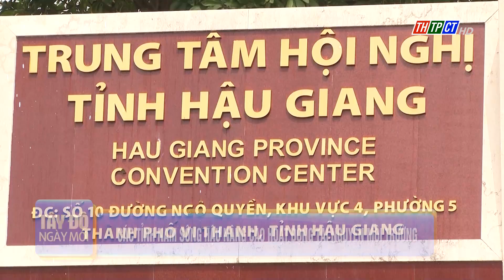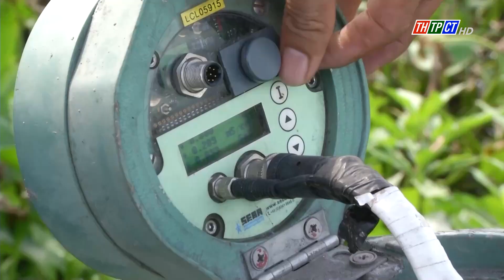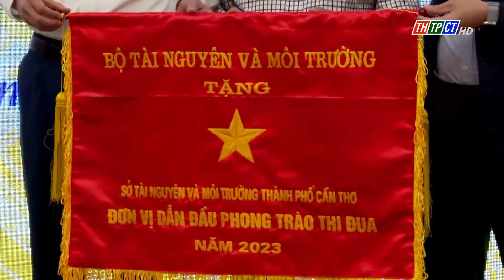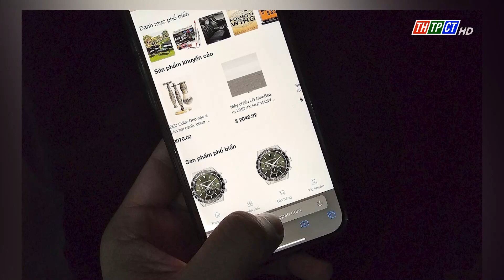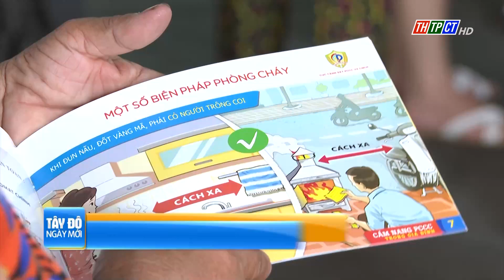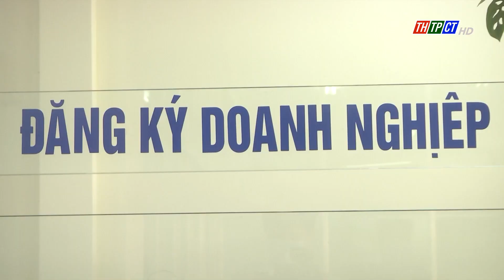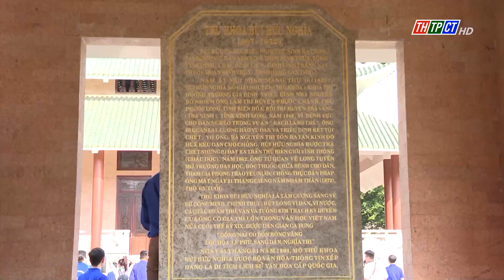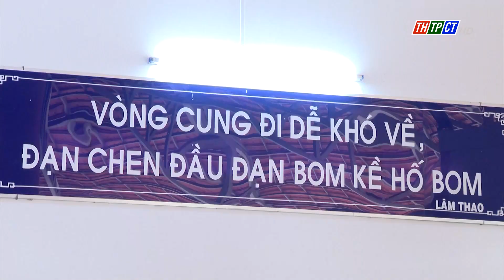Tây Đô ngày mới 1/4/2024 | Cần Thơ TV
Nội dung chính:
- 2 quy định của Luật Đất đai mới có hiệu lực từ hôm nay (1/4)
- Mời tham gia Lễ hội Bánh dân gian Nam Bộ lần thứ XI, năm 2024
- Những điều cần biết khi uống nước mát ngày nắng